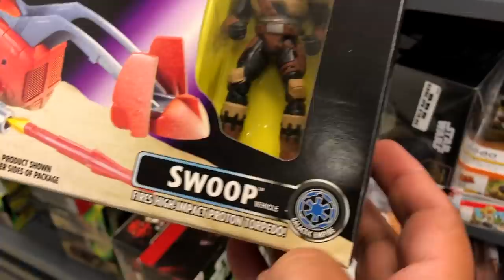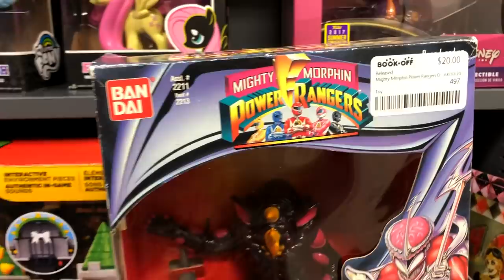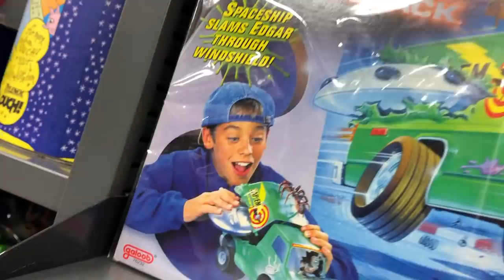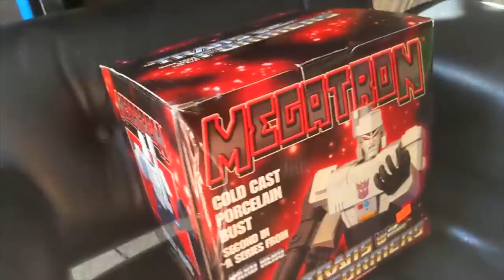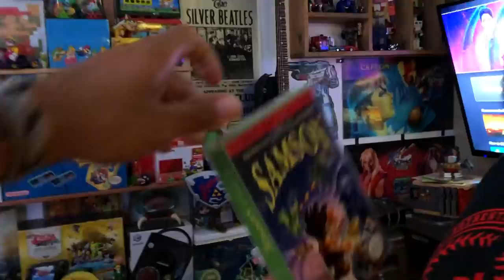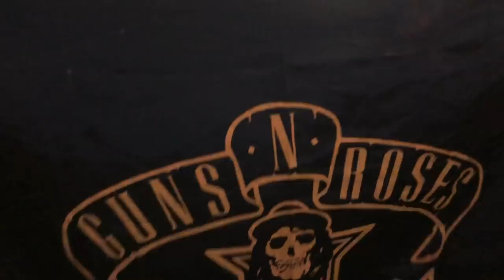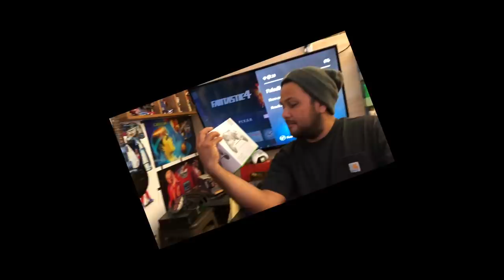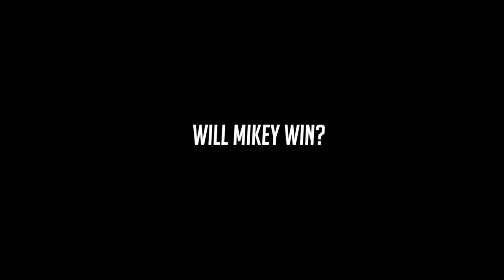DEALS TOO GOOD TO PASS WHILE GAME HUNTING! (Live Video Game Hunting) TheNesPursuit EXPANSION PAK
What a FUN FILLED day for TheNesPursuit! We go live video game Hunting and find some sweet stuff! Then we head to Ricky's for BAGS full of goodies for the game! THEN we play an awesome video game that you probably have not heard of!